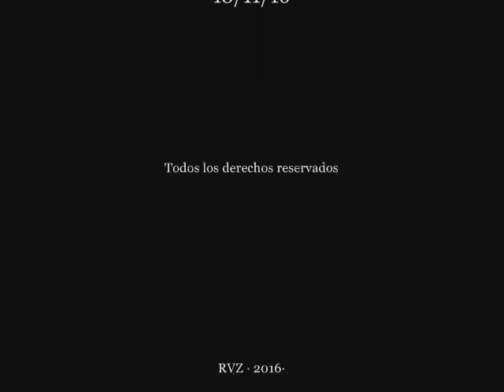IVÁN EL TERRIBLE (Año 1530) Pasajes de la historia (La rosa de los vientos)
Capitulo completo de la serie "Pasajes de la historia", sección del programa "La rosa de los vientos" dedicado a Iván IV de Rusia, Iván el Terrible (Año 1530), todo el merito es de su director y locutor J.A. Cebrian, d.e.p.